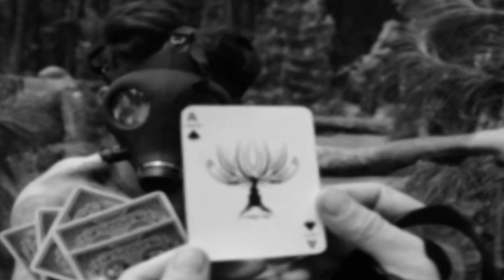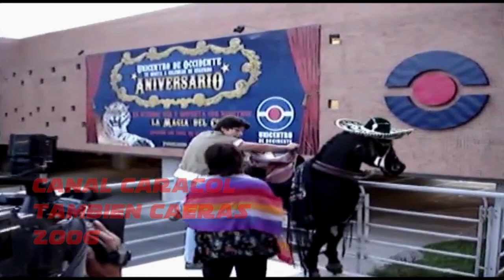Julio Penagos Reel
Tu lo piensas, nosotros lo realizamos.
Se el héroe de tu propia historia, graba tu videoclip.